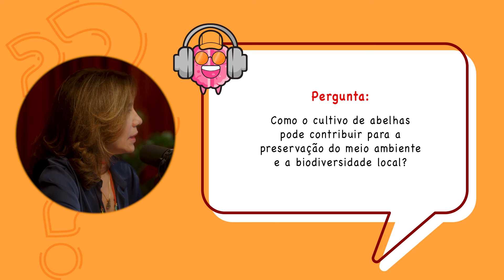COMO as ABELHAS preservam o MEIO AMBIENTE - Ana Santos Silva (Pólen Dourado)